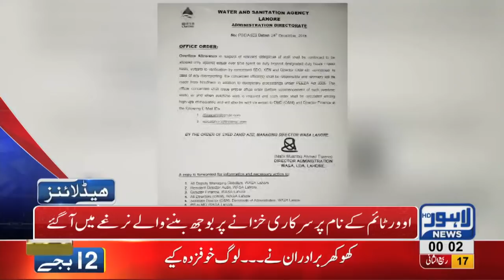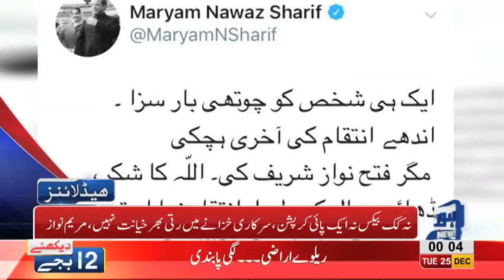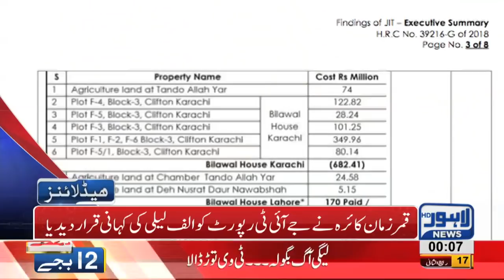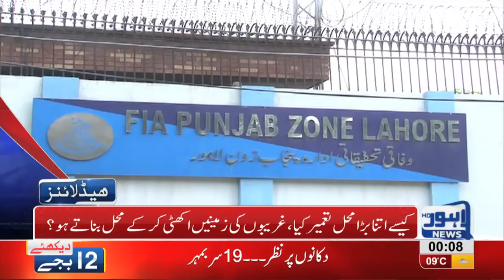12 AM Headlines Lahore News HD – 25th December 2018